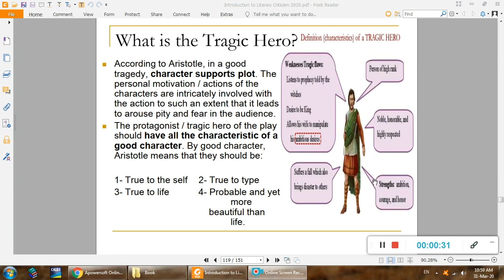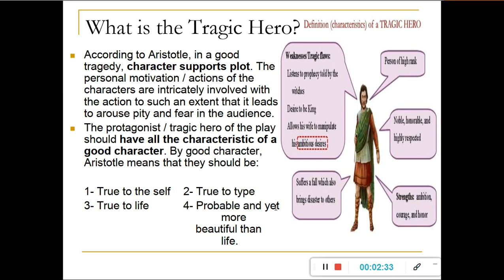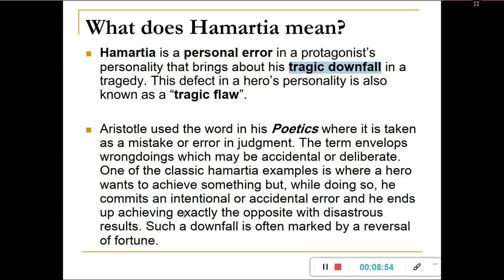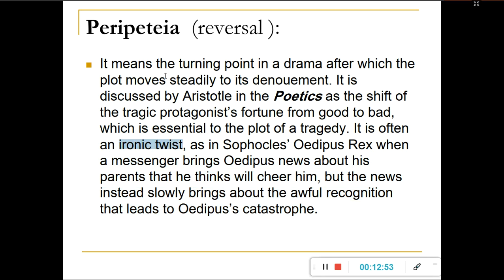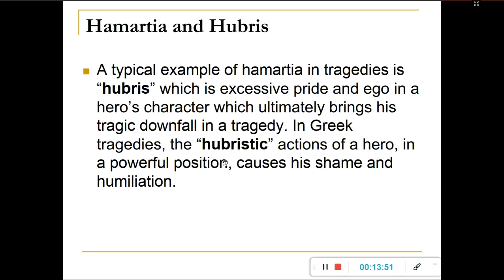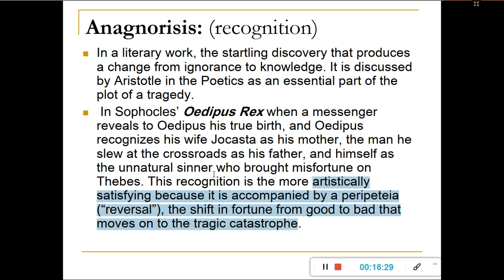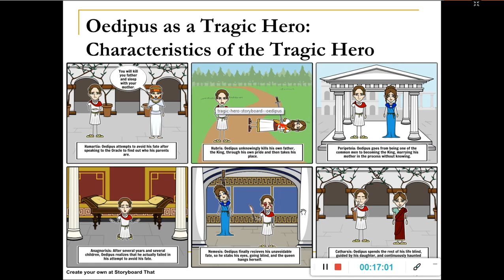What is tragic hero?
Criticism 1st Year
Dr. Mohammed Saleh Dr. Hassan Magdy
 Lecture 5